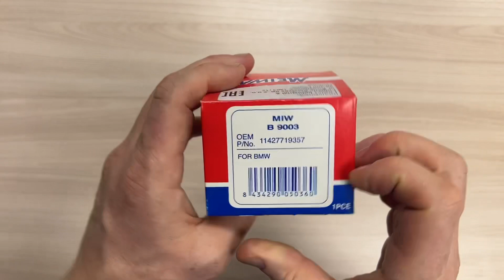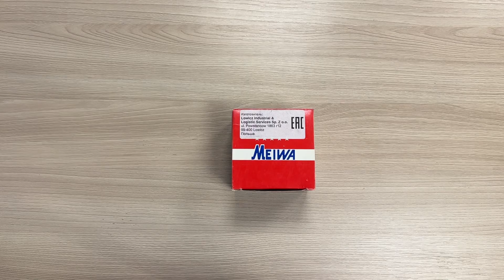Масляный фильтр MIW B9003 (HF165), 98moto.ru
Масляный фильтр MIW B9003 (HF165)
Заменяет оригинальный номер:
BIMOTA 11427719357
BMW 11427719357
HUSQVARNA 7719357

подойдет на Модель мотоцикла BMW
F 800 ST K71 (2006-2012),
F 800 S (2006-11)
Ссылка на авито: